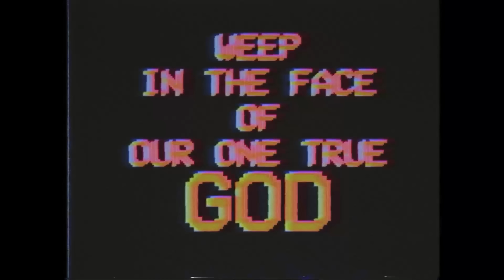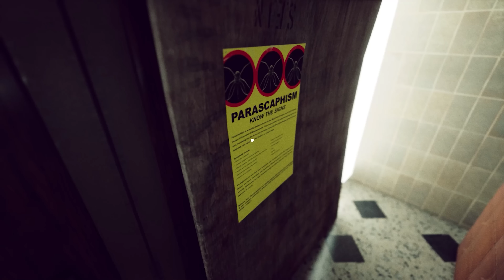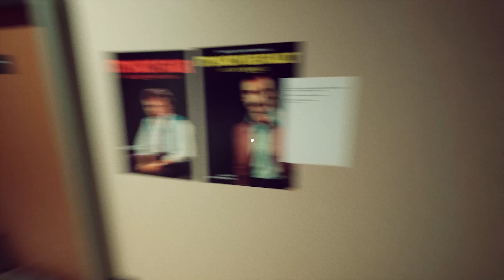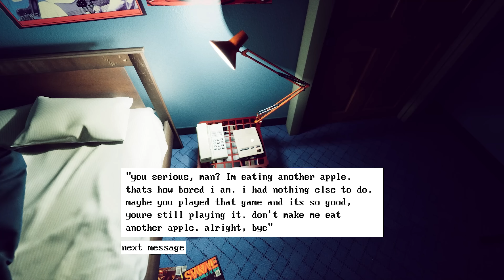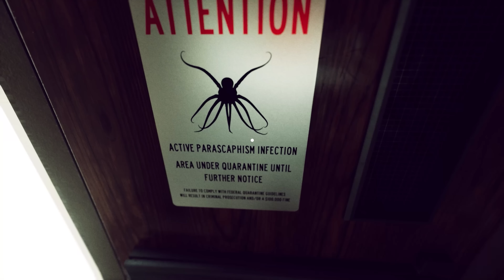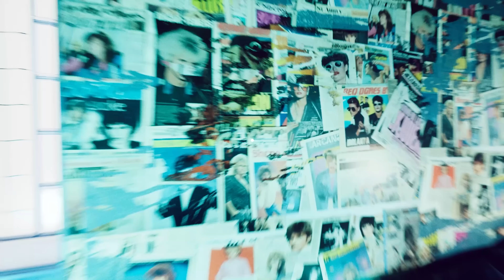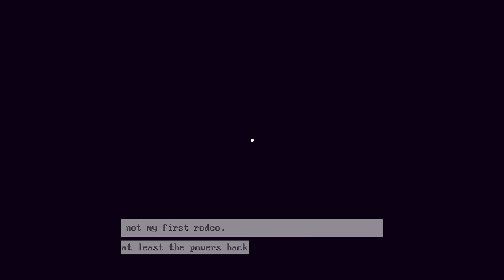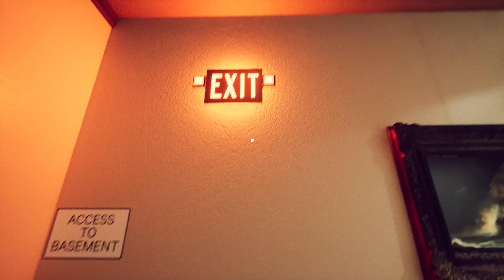A New Video Game Console Corrupts Minds in this Incredibly Weird Horror Game! - Future Racer 2000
Future Racer 2000 - A Video Game Console Corrupts Your Mind in this Incredibly Weird Horror Game!

00:00 Start
02:00 Slugs and Money
04:03 A Free Video Game Console!
10:57 Future Racer 2000
18:30 What About Bob?
20:51 The Outbreak